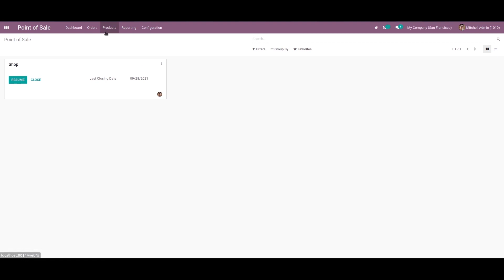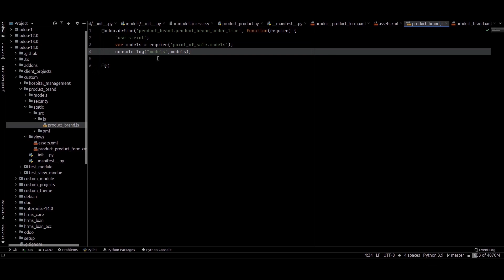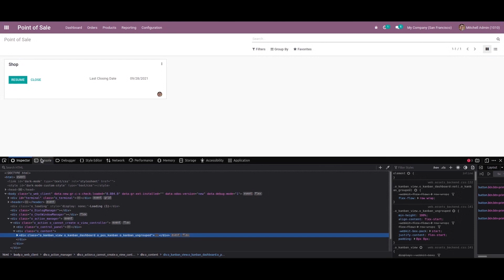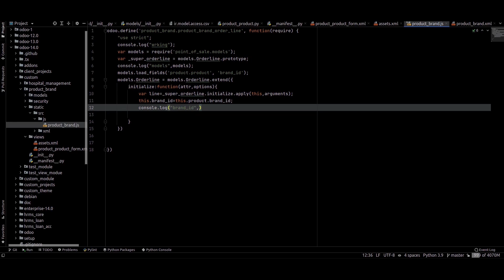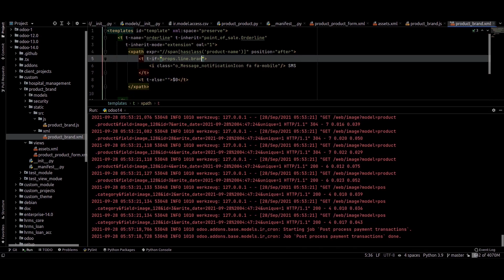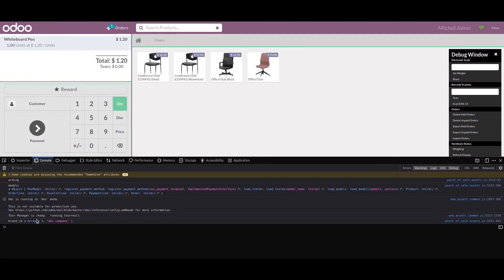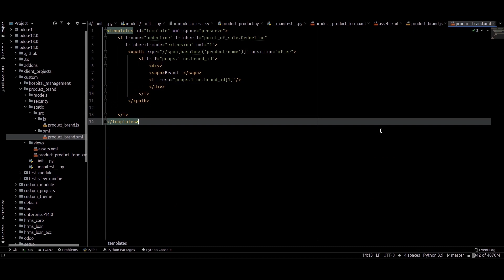How to Load Field to PoS in Odoo 14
If we add a new field in the backend and want them to be displayed in POS, we can use the load_fields method in the 'PosModel' initialization function.
eg:-
    var models = require('point_of_sale.models');
    models.load_fields('model', 'field_name');
In order to upload the new model to POS, we use load_models(models, options).
Load the odoo model when the point of sale starts.
'load_models' uses a set of model loader declarations.
The model will be loaded in array order. If the odoo model name is not provided, the server data will not be loaded, but the system can be used to preprocess the data before loading.
Loader parameters can be functions that return dynamic values. This function takes 'PosModel' as the first parameter and a temporary object shared by all models, which can be used to store transient information between model loads.